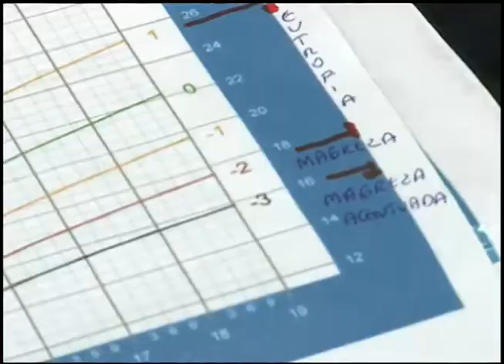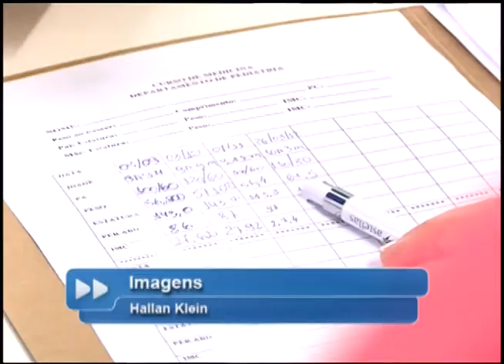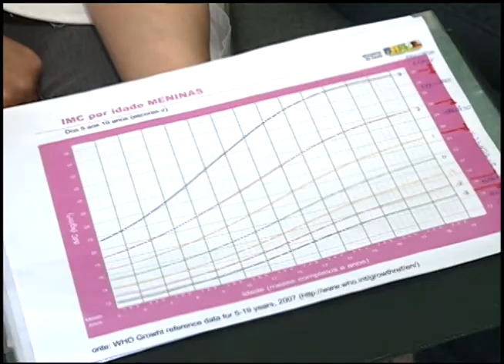Notícias da UFSM - Ambulatório de Sobrepeso e Obesidade do HUSM